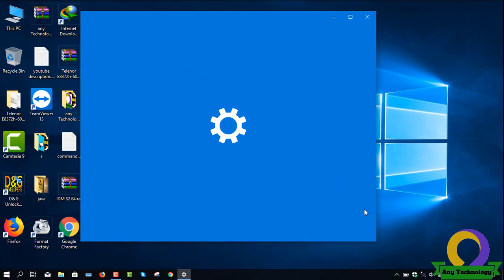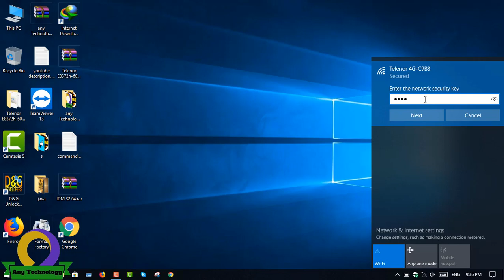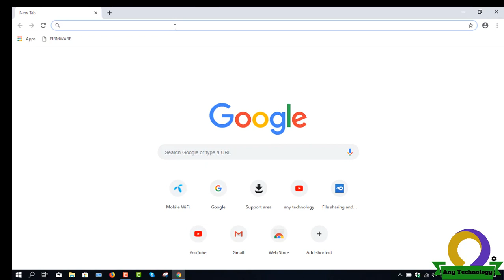Wifi Can't Connect to this network!!! How fix this problem easy methods in 2019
If your problem is Wifi Can't Connect to this network!!! How we can fix this problem.